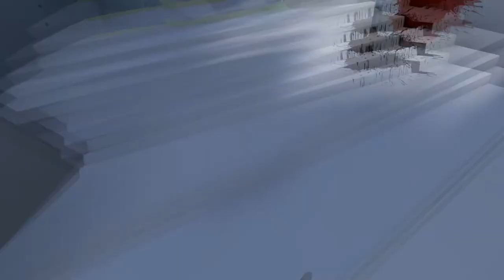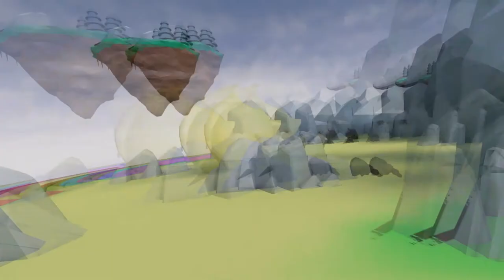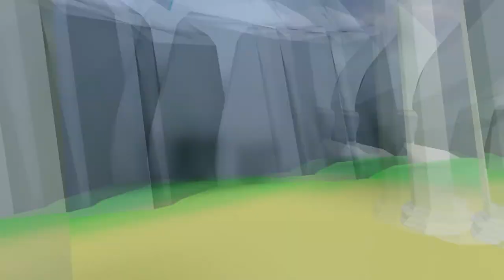ME and juanny back in Pavlov